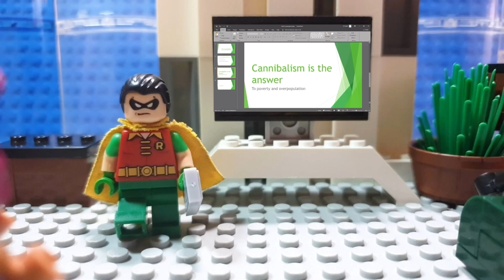Lego Teen Titans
Robin assembles a team of familiar friends, to stop the villains from robbing a bank.

Not Edbound, Or Forrestfire101, this is EldrakeFilms, which used to be EldrakeOng. Not Lego Infinity War (Parody), or Lego Fortnite, or Lego Batman, this is Lego Teen Titans, or Teen Titans in lego/ Young Justice in lego. This also isn’t The Lego Forrestfire Christmas spectacular, or Lego Justice League, not Lego Mandalorian, or Lego Among us, or Lego Minecraft, Lego Dream (Minecraft) in the dream SMP. Lego Teen Titans, why are you still reading this, go and click off NOW!